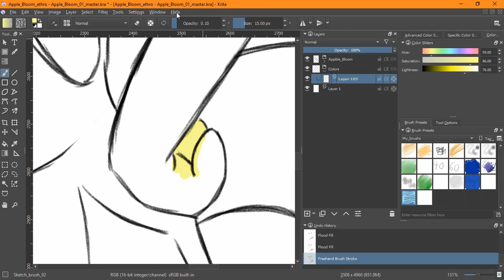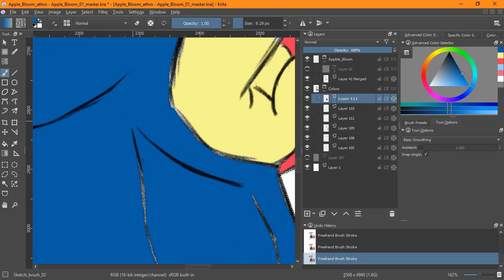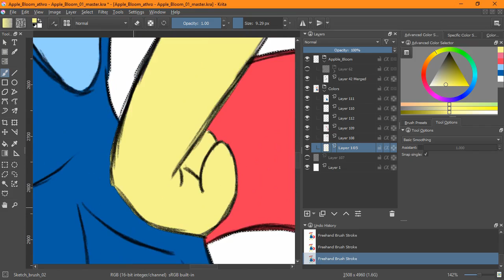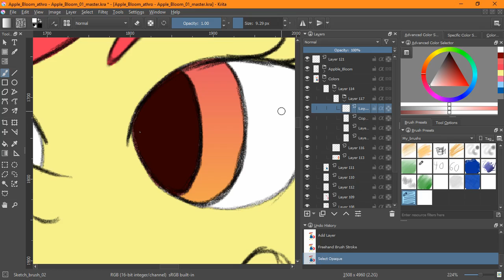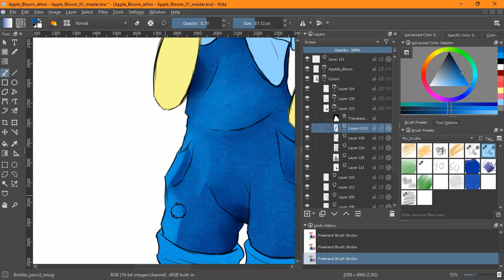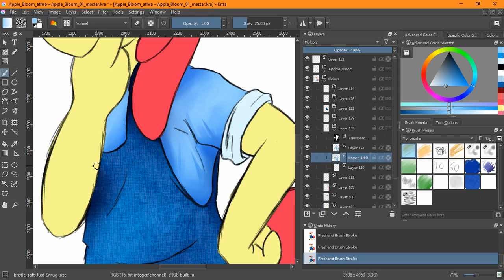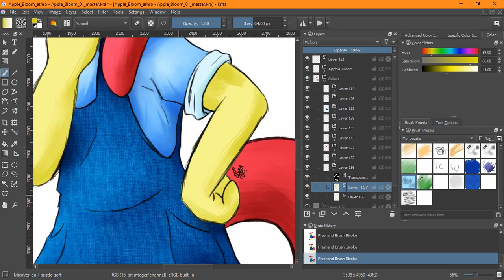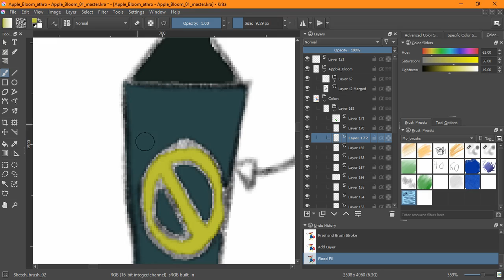Marks and Recreation - Our thoughts On MLP:FiM S07E21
Now we continue with the new season of My little Pony: Friendship is magic.
The CMC find themselves with a problem. Rumble is a pony who doesn't want his cutie mark... or does he?

And the drawing this time is a coloring of my Apple Bloom sketch from season 5.

S01E21: Marks and Recreation